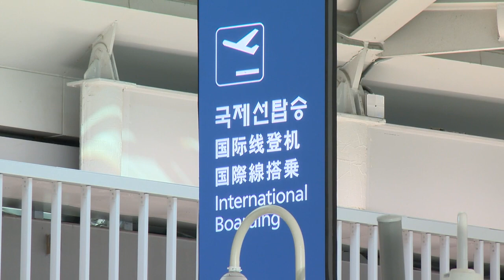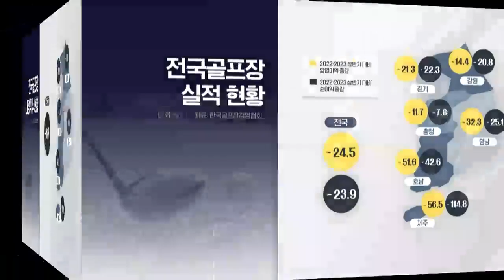골프존 주가 바닥이 안보인다… 벙커 탈출 언제쯤? (20230918)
골프존 주가 바닥이 안보인다… 벙커 탈출 언제쯤?